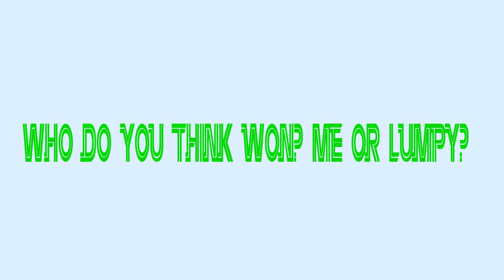Lumpy Vs Me In FNF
Were cute together! Right...?